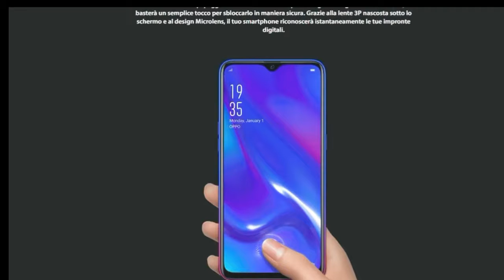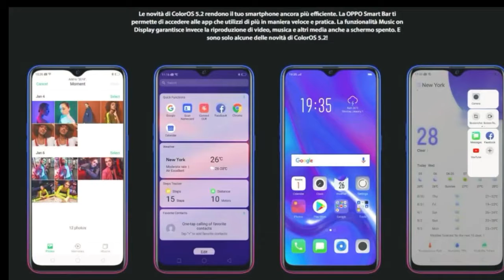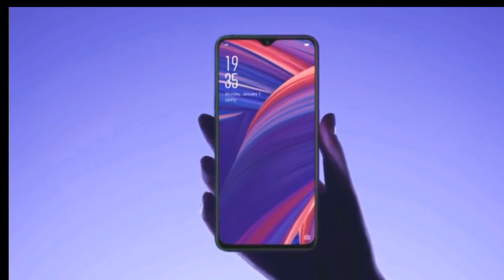Oppo RX17 Pro !! Price in India, Specifications, Comparisonओप्पो Rx17 pro हिंदी रिव्यू के साथ#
Hi,

Friend  Oppo RX17 Pro !! Price in India, Specifications, Comparisonओप्पो Rx17 pro हिंदी रिव्यू के साथ#

Oppo RX17 Pro smartphone was launched in November 2018. The phone comes with a 6.40-inch touchscreen display with a resolution of 1080x2340 pixels and an aspect ratio of 19:9.
Oppo RX17 Pro is powered by an octa-core Snapdragon 710 processor that features 2 cores clocked at 2.2GHz and 6 cores clocked at 1.7GHz. It comes with 6GB of RAM.
The Oppo RX17 Pro runs Android 8.1 Oreo and is powered by a 3,700mAh battery. The Oppo RX17 Pro supports Super VOOC fast charging.
As far as the cameras are concerned, the Oppo RX17 Pro on the rear packs a 12-megapixel primary camera with an f/1.5 aperture and a second 20-megapixel camera with an f/2.6 aperture. It sports a 25-megapixel camera on the front for selfies, with an f/2.0 aperture.
The Oppo RX17 Pro runs ColorOS 5.2 based on Android 8.1 Oreo and packs 128GB of inbuilt storage.
Connectivity options on the Oppo RX17 Pro include Wi-Fi 802.11 ac, GPS, Bluetooth v5.00, NFC, and USB Type-C with active 4G on both SIM cards.
The Oppo RX17 Pro measures 157.60 x 74.60 x 7.90mm (height x width x thickness) and weighs 183.00 grams. It was launched in Radiant Mist and Emerald Green colours.
Link-

About : Gadgets  Reviews is a YouTube Channel ,  where you will find technological videos , New Video is Posted Everyday.

हिंदी oppo r17 pro#